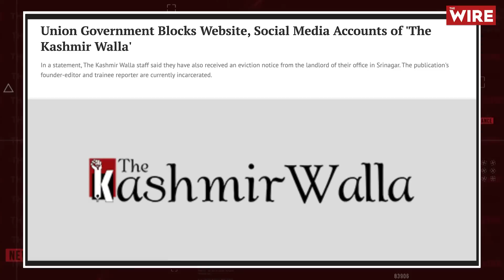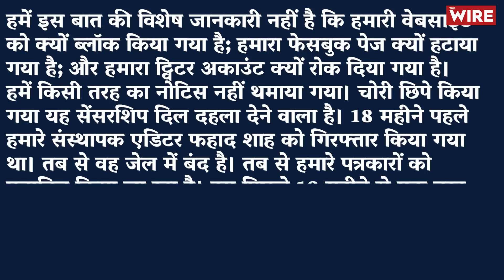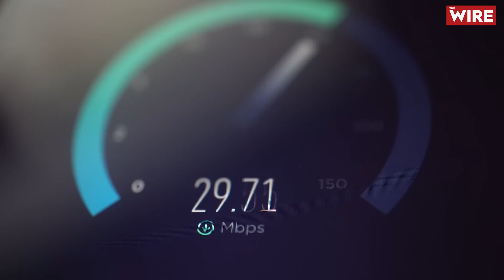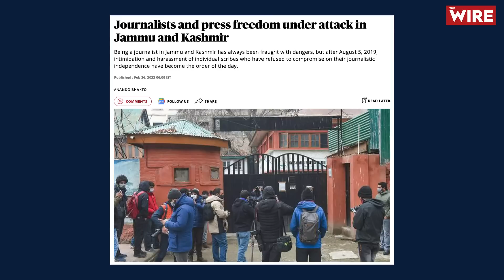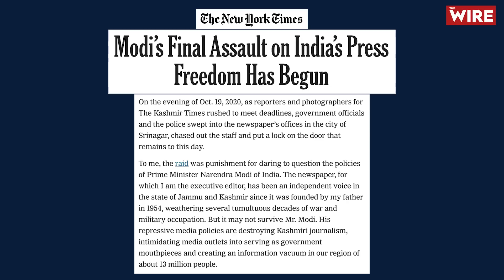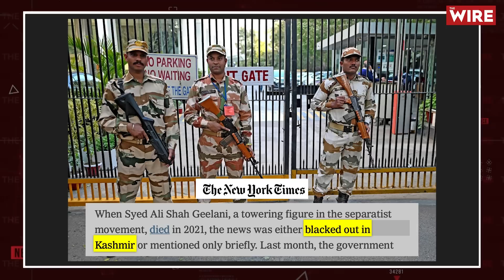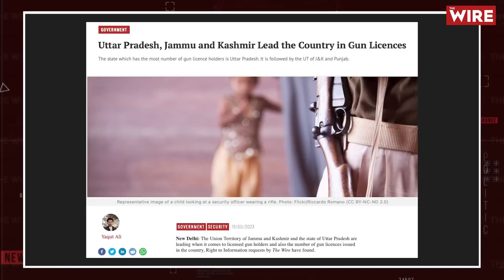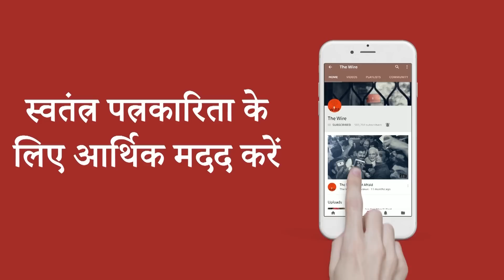कश्मीर में मीडिया पर मोदी सरकार की गुलामी का एक और नमूना है ' The Kashmir Walla को ब्लॉक करना '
श्रीनगर से संचालित होने वाले द कश्मीर वाला न्यूज वेबसाइट को ब्लॉक कर दिया गया है। ट्विटर और फेसबुक पेज को भी ब्लॉक कर दिया गया है। तो इस वीडियो में इसी खबर को आधार बनाकर आर्टिकल 370 को अर्थहीन बनाने के बाद पिछले चार साल में  कश्मीर में मीडिया के क्या हालात हैं? इसी मुद्दे पर बात की गई है।